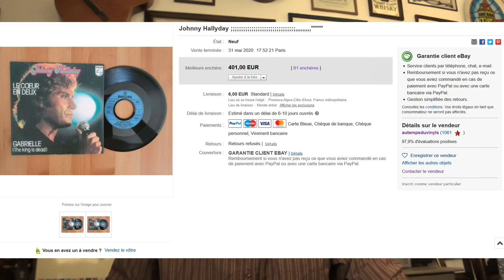Johnny Hallyday Collections - Les arnaques ! Petits conseils !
Sans aucunes prétentions, je me permet de donner quelques conseils, qui peut être vous aiderons lors de vos prochains achat !